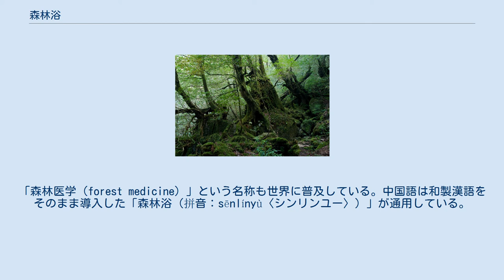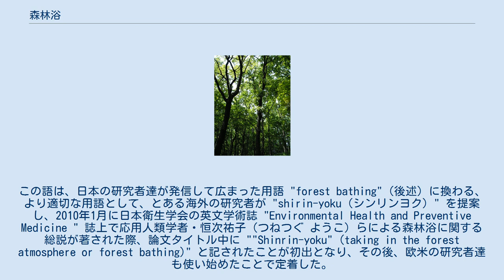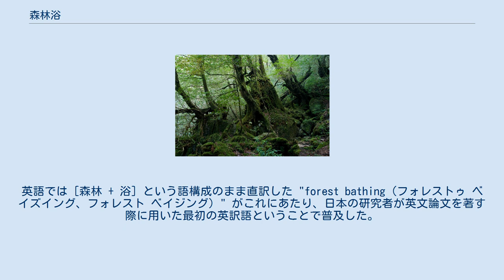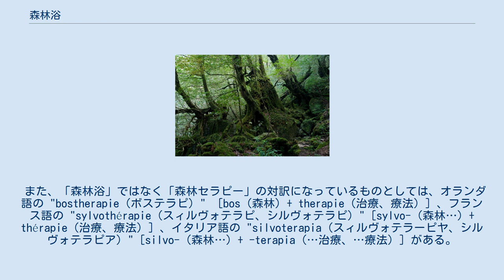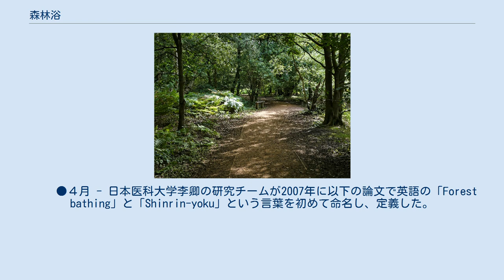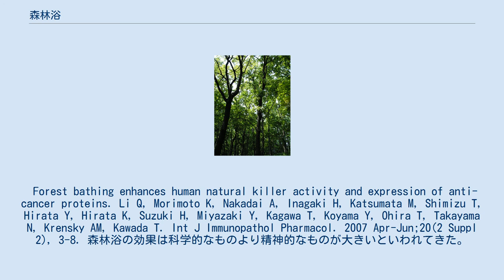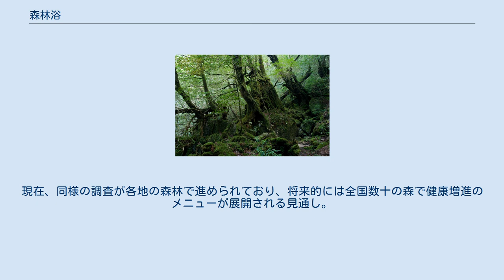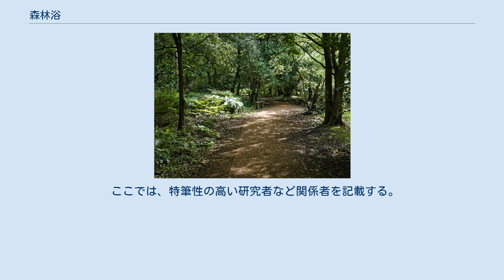森林浴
森林浴のイメージに適う常緑樹林の一例。
他方、花粉症が付き纏うことから、花粉が舞う時期の針葉樹林は（少なくとも現代日本では）森林浴どころではなく、敬遠される。
 遭難などの危険を伴わない適度な規模で、人の生活圏内や近場にある森林は、森林浴に最適。
画像はイングランド東部のエセックスにある天然林エッピング・フォレスト。
 屋久島の森では1990年（平成2年）から森林浴に関する科学実験が宮崎良文によって行われている。
 森林浴（しんりんよく）とは、森林内歩行に特化した気候性地形療法を原義とする、大気浴（空気浴）の一種であり、清浄な空気に浸って精神的安らぎを得ることを目的に、森林に入ること。
森林に入って清浄な空気を呼吸し、その香気を浴びて心身の健康を図ること。
優れた森林内環境でのレクリエーションと定義される。
 日本語での「森林浴」は、1982年（昭和57年）、時の林野庁長官・秋山智英が「温泉浴」「海水浴」「日光浴」などになぞらえて考案し、同年7月29日付の『朝日新聞』誌上にて「森林浴構想」という形で提唱した和製漢語である。
「森林浴構想」の副題（キャッチコピー）は「森の香り浴び心身鍛えよう」で、温泉地などがもつ療養の効果と同様の効果を森林に求めるものであった。
 また、科学的エビデンスをもった森林浴は「森林セラピー (forest therapy)」といい、生理人類学者・宮崎良文が「アロマセラピー/アロマテラピー」をヒントに2003年（平成15年）に命名・提唱した。
2005年（平成17年）には森林セラピー研究会が「森林セラピー」「森林セラピスト」「セラピーロード」を商標登録している。
 ｢森林医学（forest medicine）」という名称も世界に普及している｡ 中国語は和製漢語をそのまま導入した「森林浴（拼音：sēnlínyù〈シンリンユー〉）」が通用している。
朝鮮語は「森林浴」をハングル化した「삼림욕（日本語音写例〈以下同様〉：サムニムヨク）」を用いている。
 英語では "ecotherapy（日本語音写例：エコセラピー）" が近似の語ではあるが、これはガーデニングや自然保護活動などのアウトドア活動を通して行う自然療法を指すのであって、森林浴より広義である。
「森林浴」の同義語が存在しないことになる。
英語以外の諸言語[どれ?]も同様で、森林および樹木のある自然的環境に限定した概念としての「森林浴」を表す既存の表現が無い言語圏で「森林浴」を表すのに日本語由来の借用語 "shinrinyoku"（表記揺れ：shinrin-yoku, shinrin yoku）を用いる例が増えている。
この語は、日本の研究者達が発信して広まった用語 "forest bathing"（後述）に換わる、より適切な用語として、とある海外の研究者が "shirin-yoku（シンリンヨク）" を提案し、2010年1月に日本衛生学会の英文学術誌 "Environmental Health and Preventive Medicine " 誌上で応用人類学者・恒次祐子（つねつぐ ようこ）らによる森林浴に関する総説が著された際、論文タイトル中に ""Shinrin-yoku" (taking in the forest atmosphere or forest bathing)" と記されたことが初出となり、その後、欧米の研究者達も使い始めたことで定着した。
2017年7月にはアメリカで "shinrin yoku" が商標登録されており、明くる2018年になってヨーロッパとアメリカを中心として「Shinrin-yoku ブーム」が起きた。
英語のネイティブ話者にとって "shinrin-yoku" は非常に発音しにくいにもかかわらず、東洋の神秘を感じられる響きが好まれるらしく、宮崎などは書籍のタイトルに是非使うようにと出版社から頼まれるという。
 英語・ドイツ語・オランダ語・フランス語・イタリア語・スペイン語のように対訳語を生み出した言語もある。
英語では［森林 + 浴］という語構成のまま直訳した "forest bathing（フォレストゥ ベイズイング、フォレスト ベイジング）" がこれにあたり、日本の研究者が英文論文を著す際に用いた最初の英訳語ということで普及した。
ドイツ語でも［森林 + 浴］を直訳した "Waldbaden（ヴァルトバーデン）" が用いられる。
他方、語順を換えて直訳している例として、［baño（浴）+ de（…の…）+ bosq...